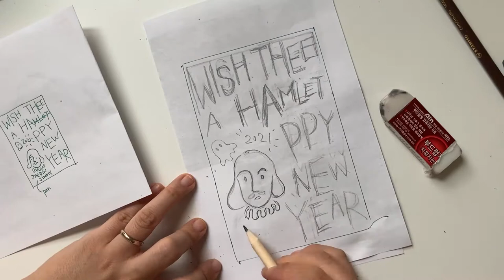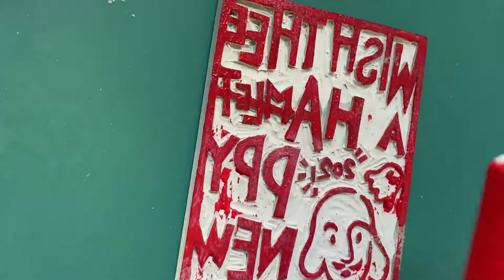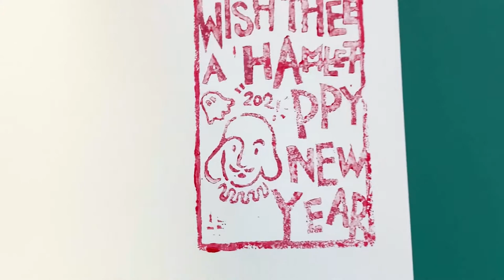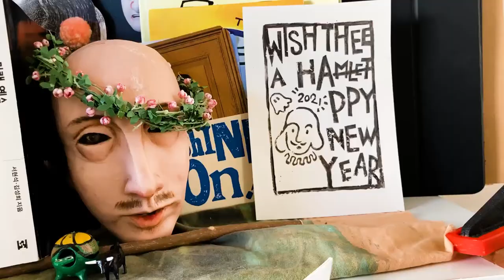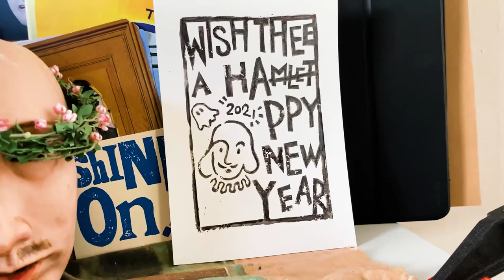[CC] How to make New Year Card at home✂️ DIY Rubber Stamp_with chill music_집에서 만드는 새해카드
Create a New Year’s card with your own speciality!
고무판화 방법을 활용해서 개성넘치는 카드를 만들어 보세요!